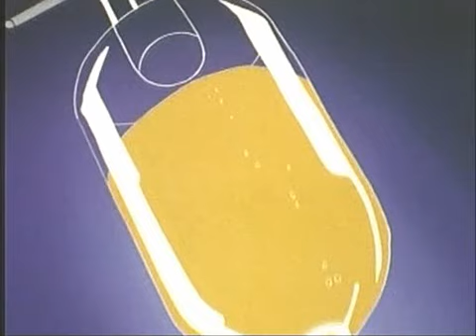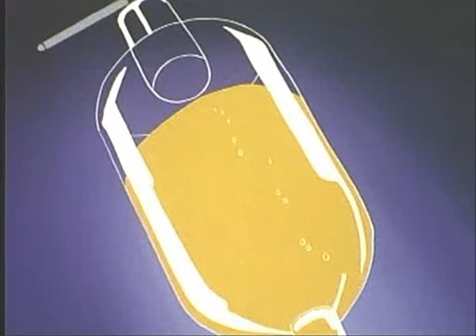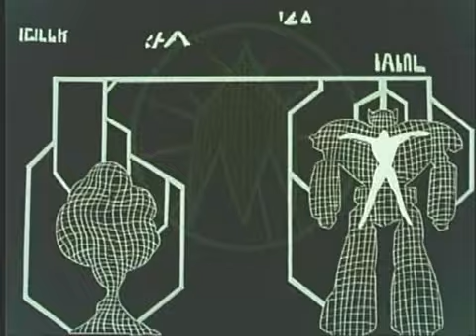Teknoman Episode 35 - Fifty-Fifty.avi